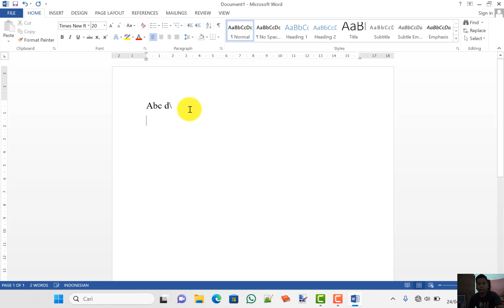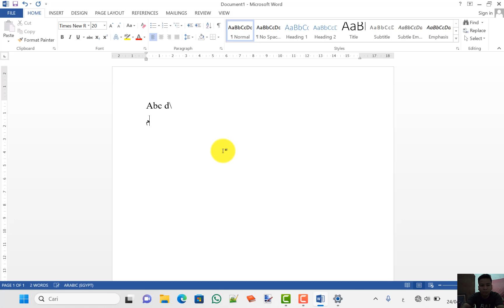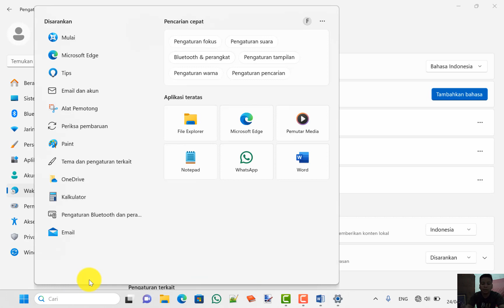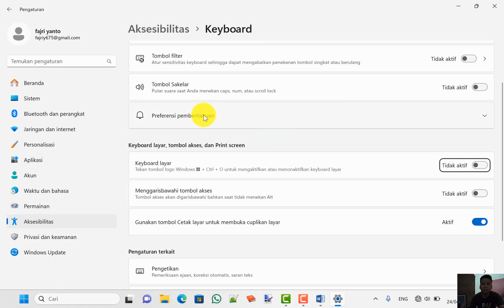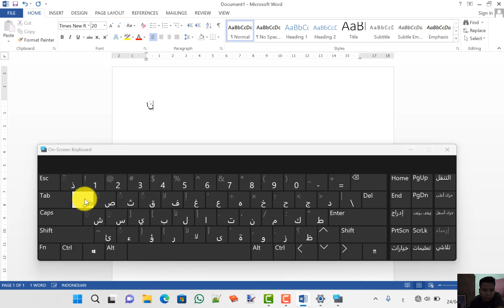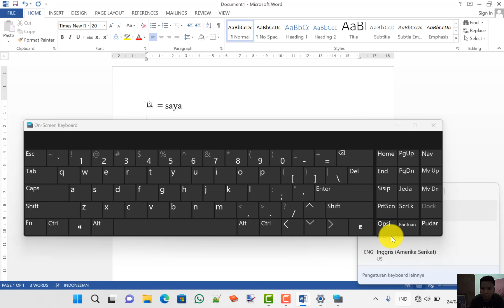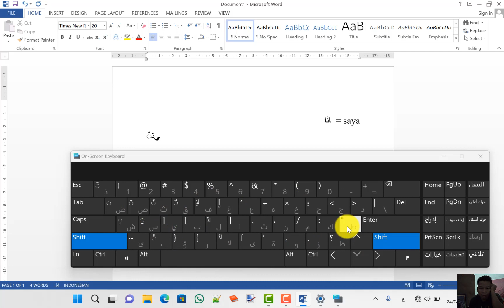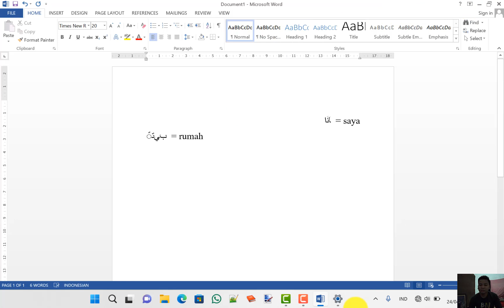240424 MS word cara ketik keyboar arab inggris indonesia tiga bahasa di laptop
MS word cara ketik keyboar arab inggris indonesia tiga bahasa di laptopUntuk mengetik menggunakan tiga bahasa yang berbeda (Arab, Inggris, dan Indonesia) di MS Word dengan menggunakan keyboard di laptop, Anda dapat mengikuti langkah-langkah berikut:

Aktifkan Bahasa dan Tampilan Tugas di Windows:
Pertama, pastikan Anda telah mengaktifkan bahasa dan tampilan tugas untuk bahasa yang diinginkan di Windows.
Buka "Pengaturan" (Settings) di Windows, pilih "Waktu & Bahasa" (Time & Language), lalu pilih "Bahasa" (Language).
Tambahkan bahasa yang diinginkan (Arab, Inggris, dan Indonesia) jika belum ada.
Atur Pengaturan Bahasa di MS Word:
Buka MS Word.
Pada tab "Review" di pita atas, klik "Language" (Bahasa) dan pilih "Set Proofing Language" (Atur Bahasa Periksa).
Pilih bahasa yang sesuai untuk setiap bagian dokumen Anda. Misalnya, Anda dapat memilih bahasa Arab untuk teks Arab, bahasa Inggris untuk teks Inggris, dan bahasa Indonesia untuk teks Indonesia.
Gunakan Kombinasi Tombol untuk Beralih Bahasa:
Windows memiliki kombinasi tombol tertentu untuk beralih antara bahasa yang diaktifkan di sistem.
Untuk beralih antara bahasa yang diaktifkan, biasanya Anda dapat menggunakan kombinasi tombol "Alt" + "Shift" atau "Windows Key" + "Space".
Pastikan Anda telah mengaktifkan bahasa Arab, Inggris, dan Indonesia di sistem Anda sehingga Anda dapat beralih antara ketiganya saat mengetik.
Mulai Mengetik:
Setelah Anda mengatur bahasa dan tampilan tugas di Windows dan MS Word, dan mengaktifkan bahasa yang diinginkan, Anda dapat mulai mengetik.
Gunakan kombinasi tombol untuk beralih antara bahasa sesuai kebutuhan saat mengetik.
Perhatikan ikon pada bilah tugas Windows untuk melihat bahasa yang aktif saat ini.
Dengan mengikuti langkah-langkah di atas, Anda dapat dengan mudah mengetik menggunakan tiga bahasa yang berbeda di MS Word menggunakan keyboard di laptop Anda. Pastikan untuk memeriksa pengaturan bahasa di Windows dan MS Word Anda agar sesuai dengan preferensi Anda